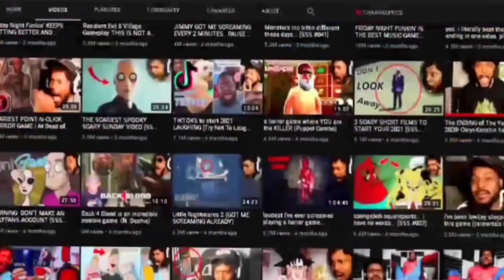Coryxkenshin's Minecraft series is Over?!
is coryxkenshin's Minecraft series Over?
today I talk about it
Make videos like mrbeast with Mrbeast type editing and Coryxkenshin type Humor and Dream type intensity! I Hope you enjoy my Content C:

Where is Coryxkenshin?, Coryxkenshin Found Dead, Coryxkenshin Retiring,Coryxkenshin,